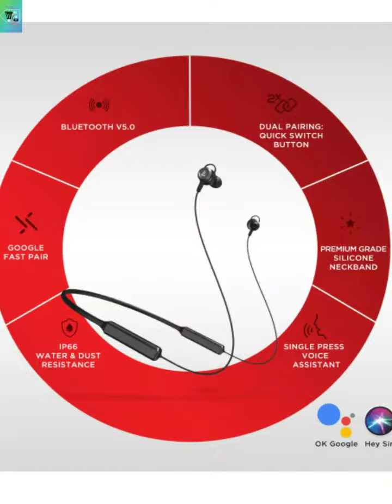Boat Rockerz 355| 🔥 On Fire Boat Rockerz 355 specs, features, price, launch date